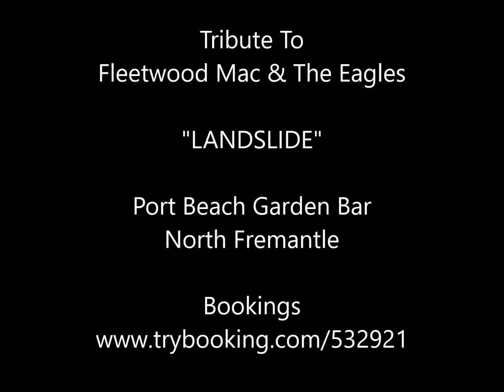Landslide - Port Beach Garden Bar - 22 November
Fleetwood Mac & The Eagles Tribute Show Combined. A Night Under The Stars - Port Beach Garden Bar - North Fremantle